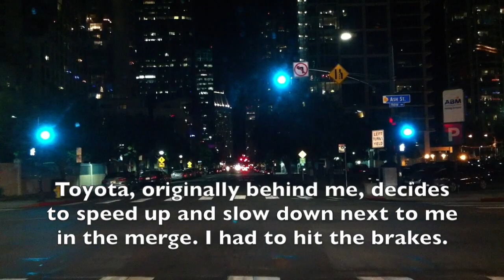Bad Drivers of Southern California 57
I felt that the drivers the past few weeks were well behaved... that was until I sat down and began editing the video, holy crap. I also really like this intro from the last few ones that I've done. I might stick to this particular opening style if I don't like anything else. With that, enjoy!